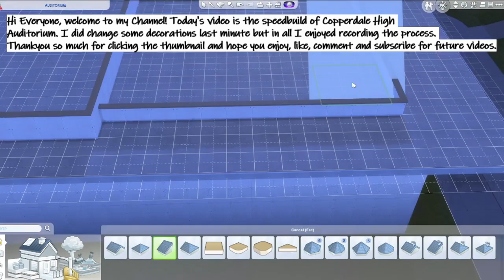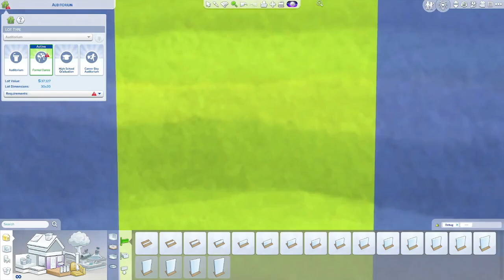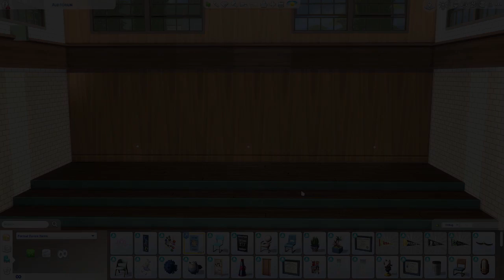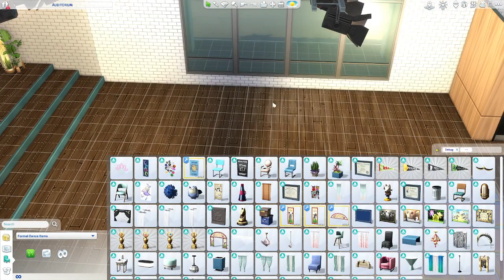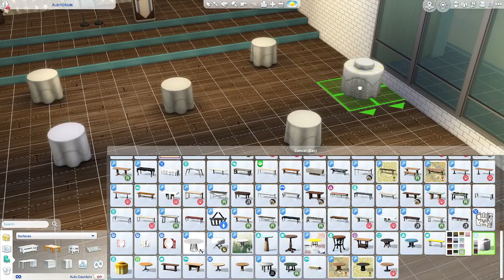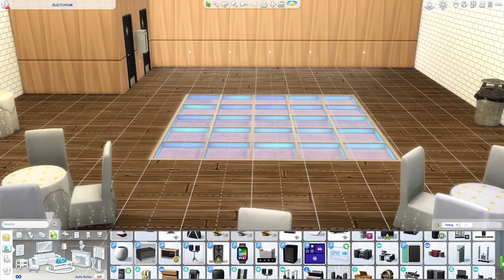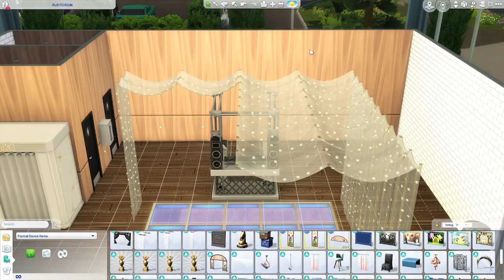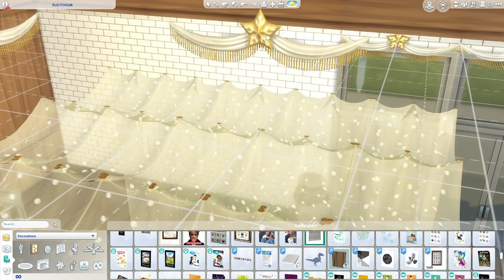The Sims 4 🛠🏫Copperdale Speed Build🏫🛠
Hi Everyone,
I'm back with a speed build of Copperdale High Auditorium.
I did make some last minute changes but nothing to drastic.